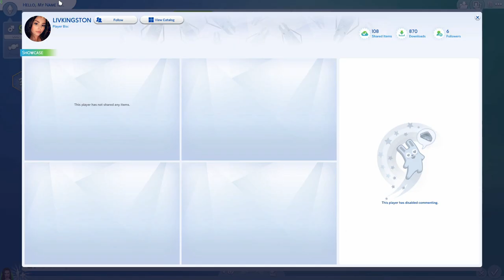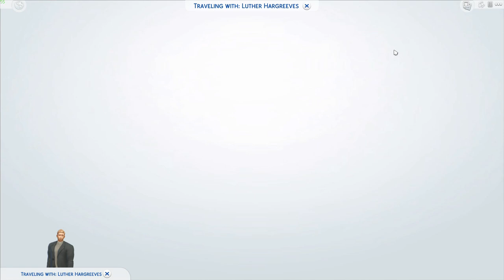The Umbrella Academy Legacy Challenge | Sims 4 | Part 1